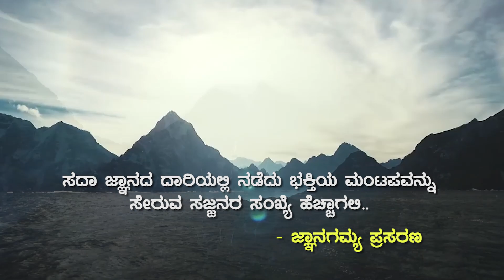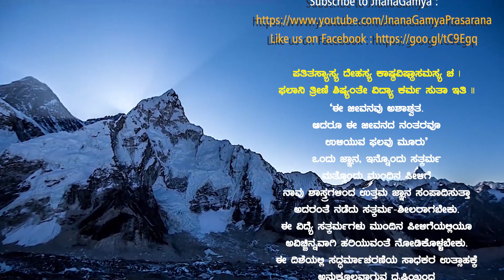Vishnu Stuti Ep 11 | ವಿಷ್ಣು ಸ್ತುತಿ | Vid Krishnaraja Kuthpadi | Shri Trivikrama Panditacharya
JnanaGamya Prasarana presents "Vishnu Stuti" Kannada Discourses by Vid Krishnaraja Kuthpadi

Subject : Vishnu Stuti | ವಿಷ್ಣು ಸ್ತುತಿ | Episode 11
Lyrics : Shri Trivikrama Panditacharya (Guru: Shri Madhwacharya)
Discourses by : Vid Krishnaraja Kuthpadi Acharya
Title : Stotra Sangraha